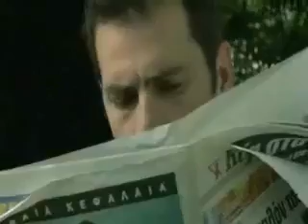LA REALIDAD DE LA VIDA.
ASÍ TE PAGAN ALGUNOS HIJOS, LA DEDICACIÓN QUE TUVISTE CON ELLOS.